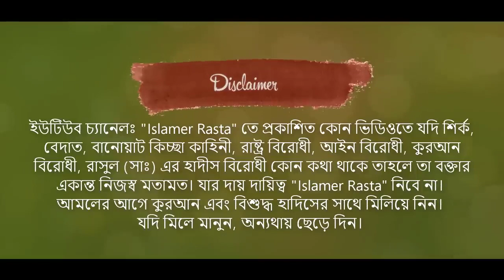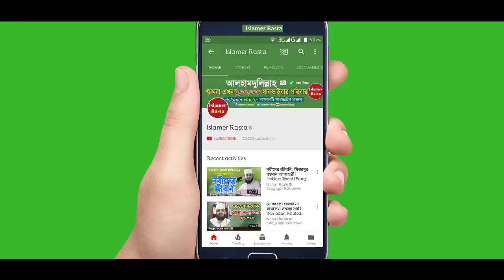চাইতে হবে একমাত্র আল্লাহর কাছে !! মিজানুর রহমান আজহারী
শুনেনা এবং শুনলেও জবাব দেয়ার ক্ষমতা রাখেনা। যেমন মৃত ব্যক্তিগণ, অনুপস্থিত ব্যক্তিগণ, তাগুত, শয়তান, মূর্তি এবং অন্যান্য বস্ত্ত।

পূর্বে আমরা উল্লেখ করেছি যে, এই উম্মতের মধ্যে বড় বড় শির্ক প্রবেশ করেছে। এমন কি লোকেরা আল্লাহ তাআলার রুবুবীয়াত এবং সৃষ্টিজগতের কর্মসমূহ পরিচালনার ক্ষেত্রে আল্লাহ তাআলার সাথে অন্যান্য বস্ত্তকে শরীক করেছে। সেই সঙ্গে তারা আল্লাহ তাআলার এবাদত ও উলুহীয়াতেও তাঁর সাথে অন্যান্য বস্ত্তকে শরীক করেছে। আর এ কথা সকলের জানা যে, হারাম বস্ত্ত অর্জন করার ও হারাম কাজে লিপ্ত হওয়ার মাধ্যম, পথ ও উপায়-উপকরণ অবলম্বন করাও হারাম। এ অধ্যায় থেকে নিম্নোক্ত বিষয়গুলো জানা যায়ঃ

১) প্রথমে দুআ উল্লেখ করার পর ইস্তেগাছা উল্লেখ করা عام কে (সাধারণ বস্ত্তকে) خاص এর (নির্দিষ্ট বস্ত্তর) পূর্বে উল্লেখ করার অন্তর্ভূক্ত।

২)وَلَا تَدْعُ مِنْ دُونِ اللَّهِ مَا لَا يَنْفَعُكَ وَلَا يَضُرُّكَ ‘‘আল্লাহ ছাড়া এমন কাউকে ডেকোনা, যে তোমার কোন উপকার করতে পারবেনা এবং ক্ষতিও করতে পারবেনা’’ -আল্লাহর এ বাণীর তাফসীর জানা গেল।

৩) আল্লাহ ছাড়া অন্যের কাছে ফরিয়াদ করা বা আল্লাহ ছাড়া অন্যকে ডাকা ‘শির্কে আকবার’।

৪) সবচেয়ে নেককার বান্দাও যদি আল্লাহ ছাড়া অন্যের কাছে দুআ কিংবা ফরিয়াদ করে, তাহলেও সে যালিমদের অন্তর্ভূক্ত হবে।

৫) এর পরবর্তী আয়াত অর্থাৎ وَإِنْ يَمْسَسْكَ اللَّهُ بِضُرٍّ فَلَا كَاشِفَ لَهُ إِلَّا هُوَ এর তাফসীর জানা গেল।

৬( আল্লাহ ছাড়া অন্যের কাছে দুআ করা কুফরী কাজ হওয়ার সাথে সাথে দুনিয়াতে এর কোন উপকারিতা নেই। অর্থাৎ কুফরী কাজে কোন সময় দুনিয়াতে কিছু বৈষয়িক উপকারিতা পাওয়া যায়, কিন্তু গাইরুল্লাহর কাছে দুআ করার মধ্যে দুনিয়ার উপকারও নেই।

৭) ৩য় আয়াত অর্থাৎ فَابْتَغُوا عِنْدَ اللَّهِ الرِّزْقَ وَاعْبُدُوهُ -এর তাফসীরও জানা গেল।

৮) আল্লাহ ব্যতীত অন্য কারো কাছে রিযিক চাওয়া উচিত নয়। যেমন আল্লাহ ছাড়া অন্য কারো কাছে জান্নাত চাওয়া উচিৎ নয়।

৯) আরো জানা গেল ৪র্থ আয়াত অর্থাৎ আল্লাহ তাআলার বাণীঃ, وَمَنْ أَضَلُّ مِمَّنْ يَدْعُو مِنْ دُونِ اللَّهِ مَنْ لَا يَسْتَجِيبُ لَهُ إِلَى يَوْمِ الْقِيَامَةِ এর তাফসীর।

১০) যে ব্যক্তি আল্লাহ ছাড়া অন্যের কাছে দুআ করে, তার চেয়ে অধিক পথভ্রষ্ট আর কেউ নেই।

১১) আল্লাহ ব্যতীত যার কাছে দুআ করা হয়, সে দুআকারীর দুআ সম্পর্কে কোন খবরই রাখেনা।

১২) যাকে ডাকা হয় কিংবা যার কাছে দুআ করা হয়, সে দুআকারীর প্রতি অসন্তুষ্ট হয়ে থাকে এবং দুআকারীর জন্য শত্রুতে পরিণত হয়।

১৩) আল্লাহ ছাড়া অন্যের কাছে দুআ করা তার এবাদত করার নামান্তর।

১৪) যাকে আহবান করা হয় কিংবা যার কাছে দুআ করা হয়, কিয়ামতের দিন ঐ ব্যক্তি তার জন্য সম্পাদিত এবাদতকে অস্বীকার করবে।

১৫) আল্লাহ ছাড়া অন্যের কাছে দুআ করা দুআকারীর পথভ্রষ্ট হওয়ার সর্বাধিক বড় কারণ।

১৬) পঞ্চম আয়াত অর্থাৎ أَمَّنْ يُجِيبُ الْمُضْطَرَّ إِذَا دَعَاهُ وَيَكْشِفُ السُّوءَ এর তাফসীর জানা গেল।

১৭) বিস্ময়কর ব্যাপার এই যে, মূর্তি পূজারীরাও একথা স্বীকার করে যে, বিপদগ্রস্ত, ব্যক্তির ডাকে একমাত্র আল্লাহ ছাড়া আর কেউ সাড়া দিতে পারেনা। এ কারণেই তারা যখন কঠিন মসীবতে পতিত হয় তখন ইখলাস ও আন্তরিকতার সাথে আল্লাহকেই ডাকে।

১৮) এর মাধ্যমে রাসূল সাল্লাল্লাহু আলাইহি ওয়া সাল্লাম কর্তৃক তাওহীদের হেফাযত, সংরক্ষণ এবং আল্লাহ তাআলার সাথে আদব-কায়দা রক্ষা করে চলার বিষয়টি জানা গেল।

‘‘যখন তাদেরকে মেঘমালা সদৃশ তরঙ্গ আচ্ছাদিত করে নেয়, তখন তারা খাঁটি মনে আল্লাহ্কে ডাকতে থাকে। অতঃপর তিনি যখন তাদেরকে স্থলভাগের দিকে উদ্ধার করে আনেন, তখন তাদের কেউ কেউ সরল পথে চলে। কেবল মিথ্যাচারী, অকৃতজ্ঞ ব্যক্তিই আমার নিদর্শনাবলি অস্বীকার করে’’। (সূরা লুকমানঃ ৩২)

কিন্তু আপনি যদি বর্তমান কালের এক শ্রেণীর নামধারী মুসলিম ও কবর পূজারীদের দিকে লক্ষ্য করেন, তাহলে দেখতে পাবেন, তারা সুখে-দুঃখে তথা সকল অবস্থাতেই আল্লাহর সাথে শরীক করে থাকে। বিপদে পড়েও তারা আল্লাহকে বাদ দিয়ে তাদের কল্পিত অলী-আওলীয়াকেই উদ্ধারের জন্য আহবান করে। অথচ মক্কার মুশরিকরা কখনই এ ধরণের কাজ করত না। এমন কি তারা বিশ্বাসও করত না যে, বিপদ হতে উদ্ধারের ক্ষমতা আল্লাহ্ ছাড়া অন্য কারো আছে। শুধু তাই নয়, তারা একমাত্র আল্লাহকেই সৃষ্টি করা, রিযিক দেয়া বৃষ্টি বর্ষণ করা এবং জীবন-মরণের মালিক মনে করত। সুতরাং যেই মুশরিক শুধু সুখের সময় আল্লাহর সাথে অন্য কিছুকে শরীক করত আর যেই নামধারী মুসলিম সুখে-দুঃখে তথা সকল অবস্থায় আল্লাহর সাথে শরীক করে, তাদের উভয়ে মধ্যে নামধারী মুসলিমের শির্কটিই অধিক ভয়াবহ নয় কি? সুতরাং বিষয়টি ভালভাবে বুঝা উচিৎ।

[7] - ইমাম আহমাদ বিন হাম্বাল (রঃ) স্বীয় মুসনাদে এবং ইমাম তাবারানী (রঃ) আলমুজামুল কবীরে হাদীছটি বর্ণনা করেছেন। হাদীছের সনদে ইবনে লাহীয়া থাকার কারণে মুহাদ্দিছগণ হাদীছটিকে যঈফ বলেছেন।

আল্লাহর কাছে চাইতে হবেআল্লাহর কাছে কিভাবে ক্ষমা চাইবোআল্লাহর কাছে ক্ষমা চাওয়ার নিয়ম#আল্লাহর কাছে ক্ষমা চাওয়ার উপায়mizanur rahman azhari waz#আল্লাহর কাছে সাহায্য চাওয়ার আমল